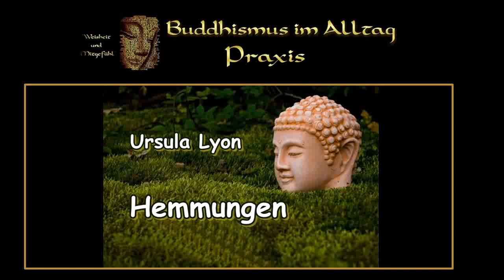Hemmungen - Ursula Lyon